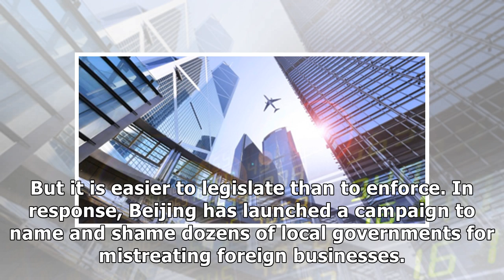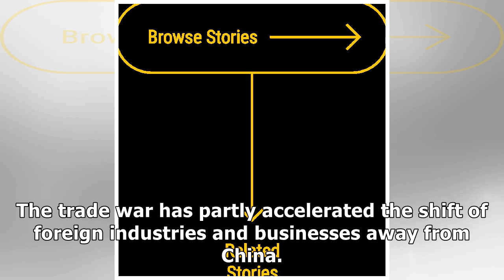Onus is on Beijing to create a level playing field for foreign firms